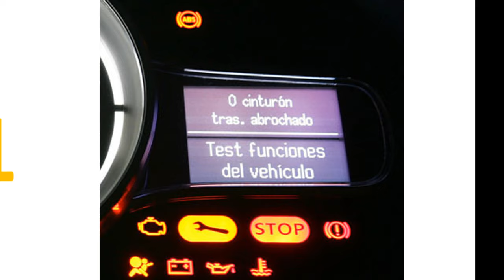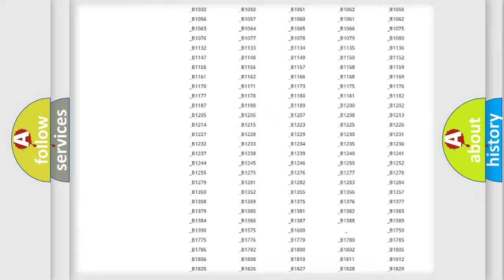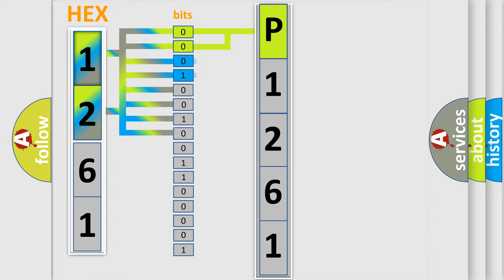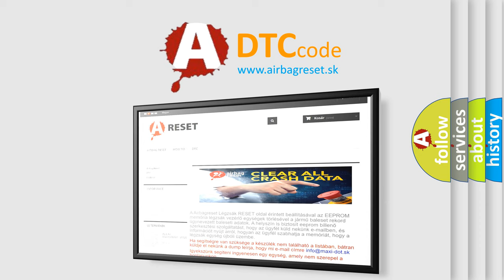DTC Mercury P1261 Short Explanation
Contents:
0:21 Basic DTC analysis according to OBD2 protocol standard.
1:48 Insight into programming
2:58 A diagnostically understandable description of the Diagnostic Trouble Code
3:05 Basic error definition

Make
Mercury
Code
P1261
Definition
LEFT FRONT TONE WHEEL PERFORMANCE
Description
With the ignition on When the Anti-Lock Brake Module detects periodic drops of a WSS signal
Cause
LEFT FRONT TONE WHEEL or BEARING DAMAGEDIRTY TONE WHEEL or SENSOR